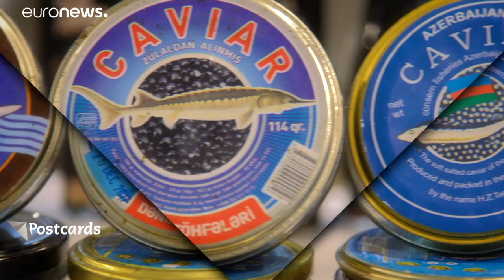The Yashil Bazaar: Baku's hidden treasure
Visiting and shopping in the Yashil Bazaar is one of the most pleasant ways to discover the hidden treasures of a country such as Azerbaijan…